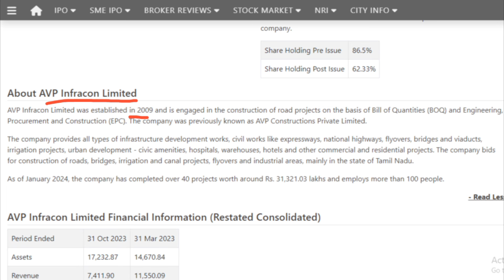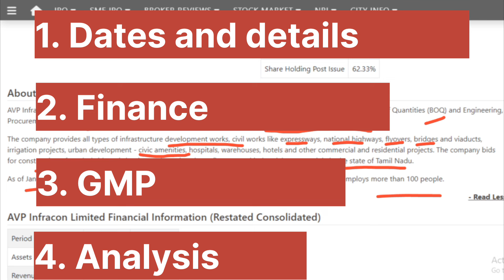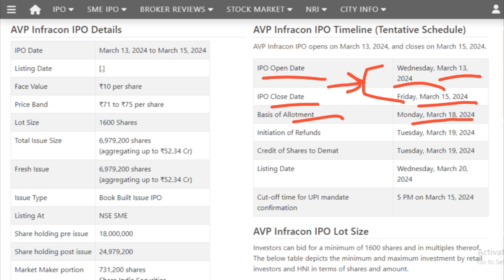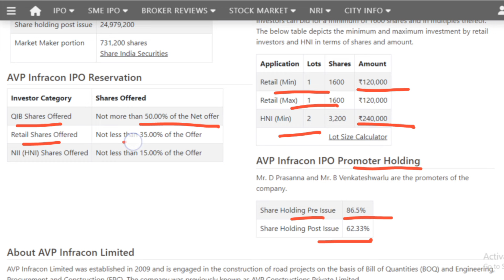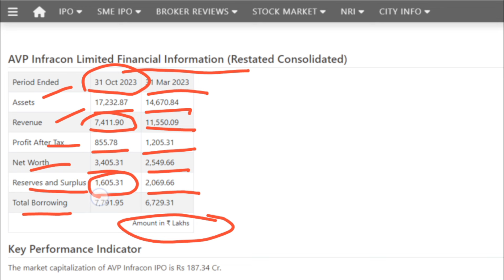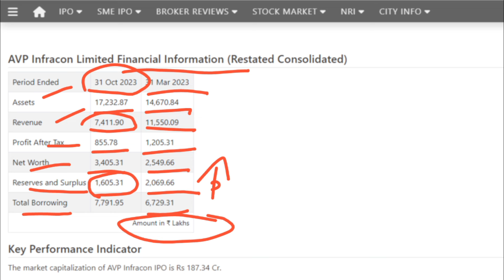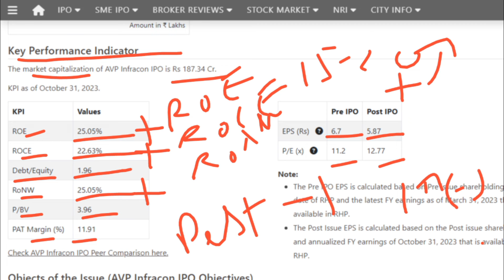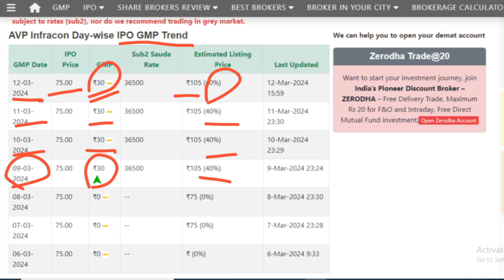AVP Infracon IPO I AVP Infracon IPO review , GMP and Details I AVP Infracon IPO concept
This Channel is just to provide information for following:
1. 📈 In which IPO to invest or not.
2. 💰 Stock Market Related guidance.
3. 💸 Taxation related Imformation.
4. What is the IPO means?
5. What is the offering price of an IPO?
6.Should I buy IPO shares?
7. IPO GMP or GMP of IPO.
8. Latest IPO
9. Upcoming IPO
10. IPO Full form
11. IPO watch
12. IPO listing today
13. Indian stock market today
14. Indian Stock Market today live
15. Indian stock market news tomorrow
16. Today market live
17. Moneycontrol share Price.
18. Share price List of all companies